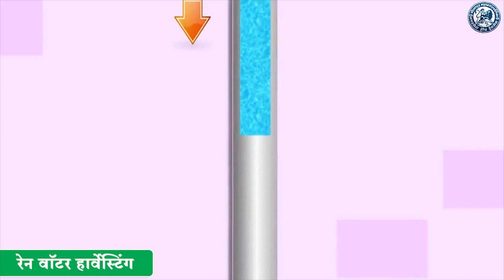उद्धव ठाकरें वर निलेश राणे यांची जहरी टीका